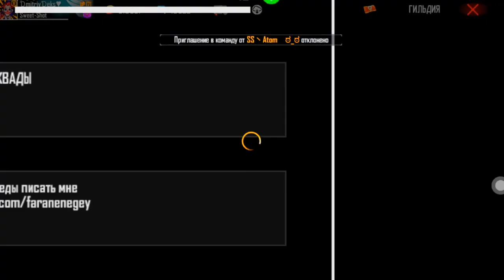ВЫБИЛ НОВЫЙ СКИН В РУЛЕТКЕ в ФРИ ФАЕР? / ХАЛЯВА Free Fire 24kGoldn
ТАЙМКОДЫ:

00:00 Что нас ждет?
02:58 Календарь событий
05:00 Магический куб
08:52 Обменник

Free Fire - это шутер на выживание от третьего лица. 50 игроков высаживаются на отдаленном острове после прыжка из самолета. Цель игры - стать последним выжившим на острове. Каждый игрок выбирает себе место приземления, направляя парашют туда, где больше всего оружия или меньше других игроков. Увеличьте свои шансы на выживание, ища оружие и экипировку.